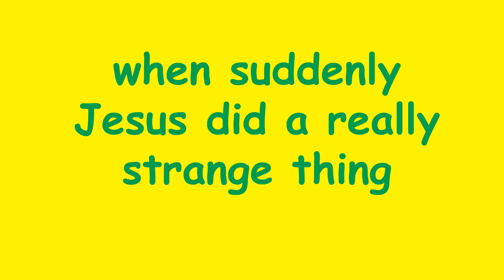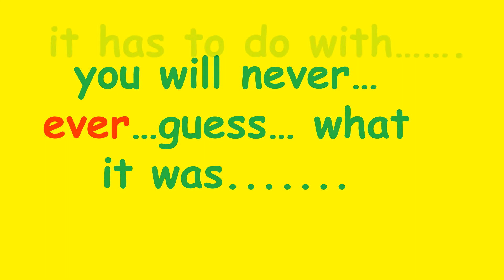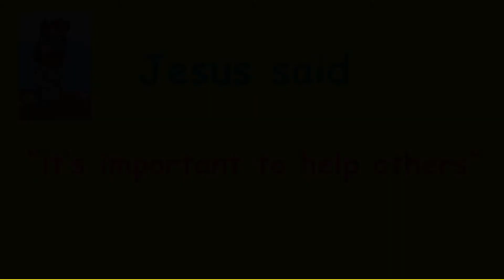Story of Maundy Thursday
Holy Week:Jesus at the Last Supper